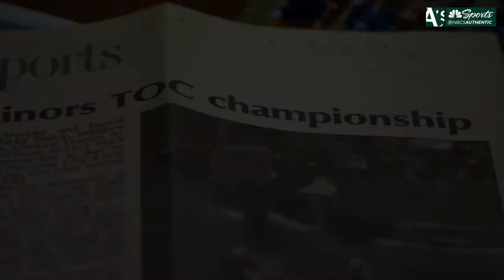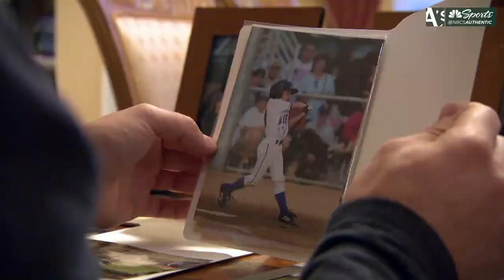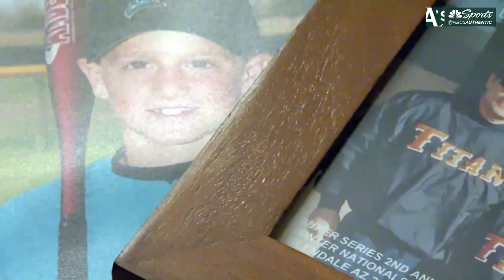A's Matt Chapman honors father, who 'played major role' in baseball journey | NBC Sports Bay Area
A's third baseman, Matt Chapman, credits his dad, Jim Chapman for teaching him the lessons that have carried him to MLB success. Matt honored his father at the Coaching Corps Game Changer Awards.